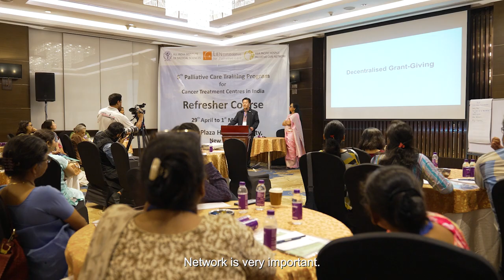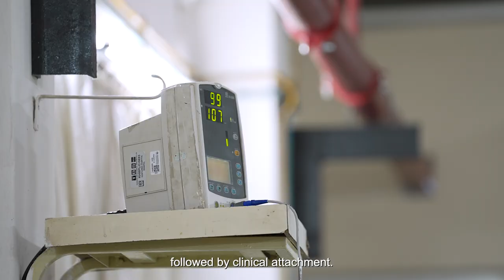The Lien Collaborative Story: India (Trailer)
Watch the trailer on how the Lien Collaborative transformed the narrative of palliative care in Asia, starting with its impact in India.

Find out more about the Lien Collaborative for Palliative Care